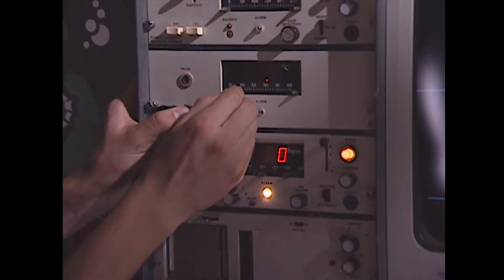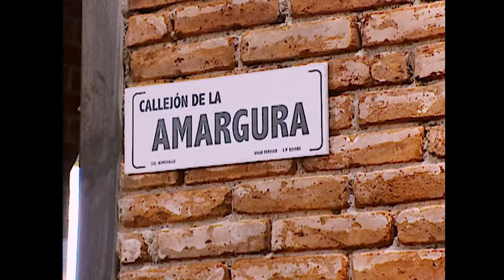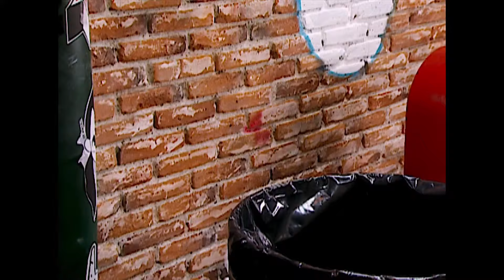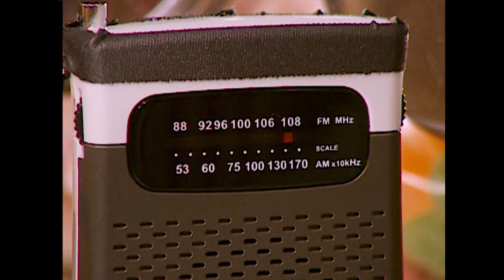Skimo - Primera Temporada - Episodios 7 - La receta secreta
Fito trabaja en la nueva receta de un chile relleno para ofrecer en el menú de Skimo, el platillo tiene tal éxito que un Director de cine se acerca a Fito, para ofrecerle hacer una película sobre su vida. Tavo piensa que esa receta sólo está generando problemas entre socios, así que decide romper la receta.